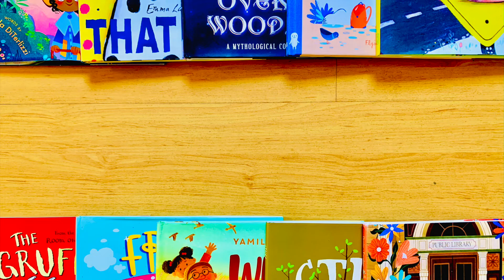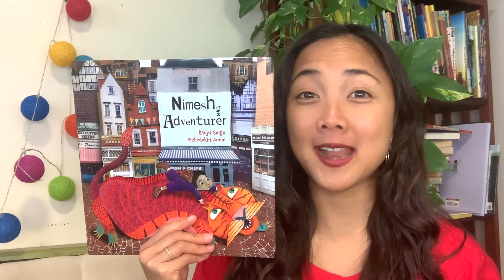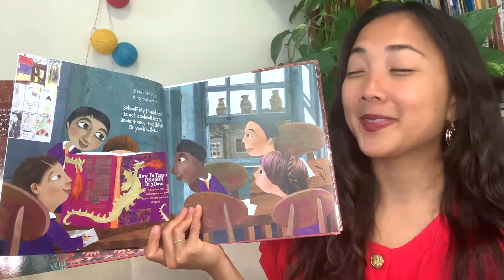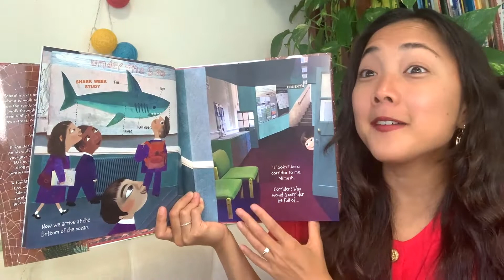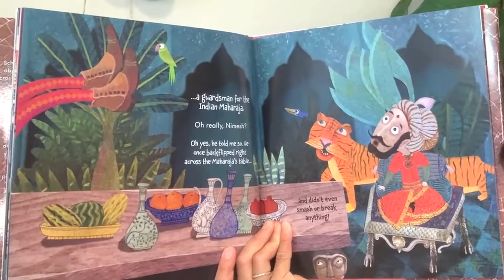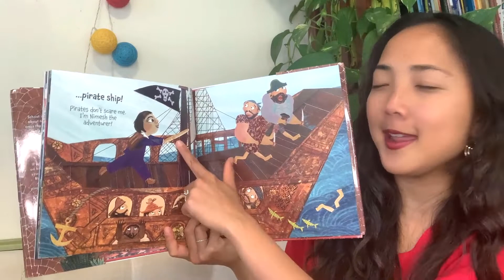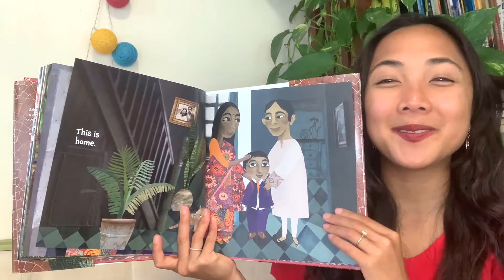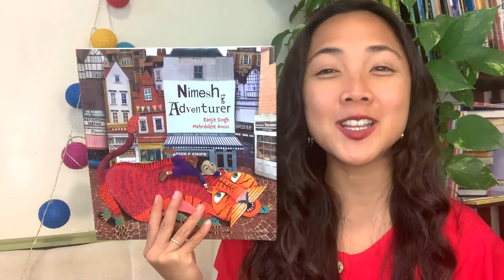Nimesh the Adventurer by Ranjit Singh & Mehrdokht Amini: An Interactive Read Aloud Book for Kids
ASIAN PACIFIC ISLANDER HERITAGE MONTH READ ALOUD EVENT
To **Celebrate Asian Pacific American Heritage Month**,  MaiStoryBook will be uploading a NEW INTERACTIVE READ ALOUD EVERY WEEKDAY this May! Each book this month will feature an Asian Character, and/or is a children's book created by an Asian author or illustrator. The goal is to diversify story time and share Asian voices and stories.

**Join MaiStoryBook on youtube EVERY WEEKDAY this month at 7 am PST for a new, interactive, shared-reading adventure!**

Asian Children's Book Recs

FEATURED BOOK:
*Nimesh the Adventurer*
Written by  Ranjit Singh
Illustrated by Mehrdokht Amini
Read with Permission by Lantana Publishing